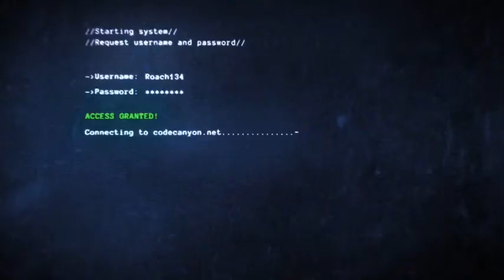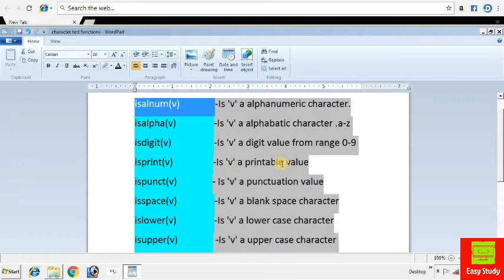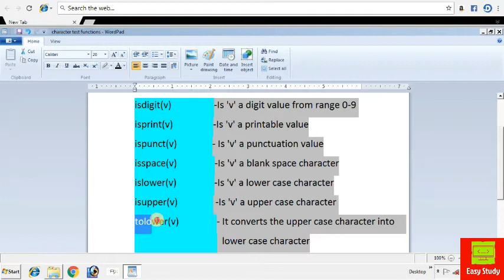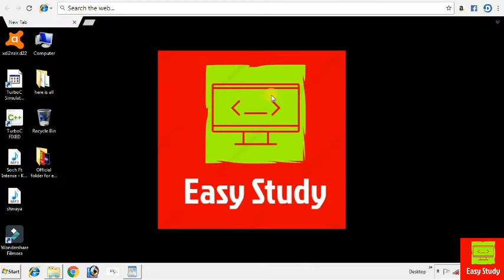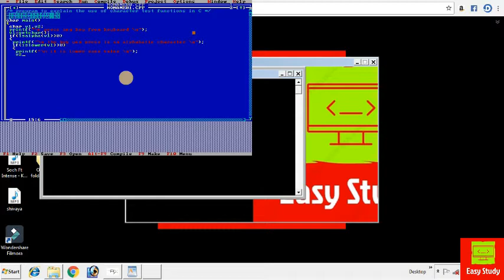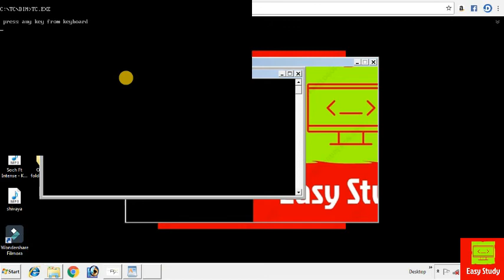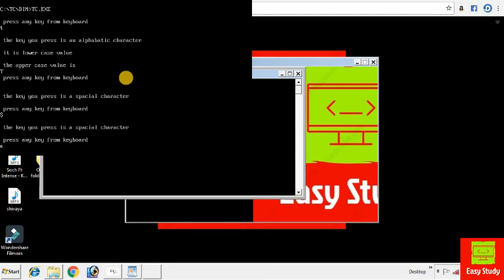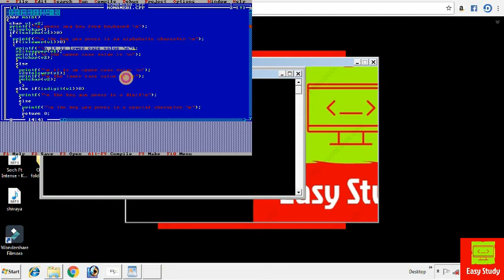Character Test Functions in C programming language|Easily explained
C Learning
C programming
Character Test Functions
Coding